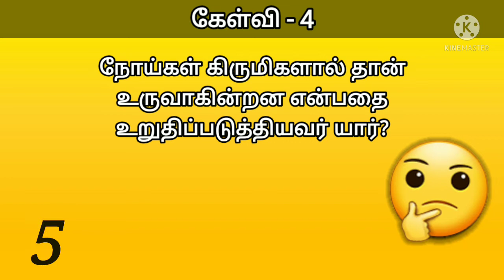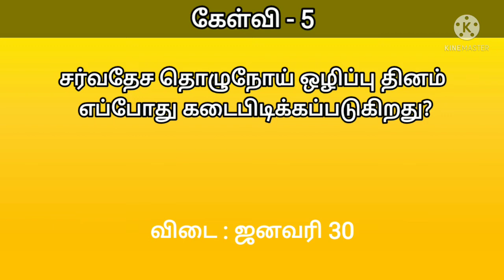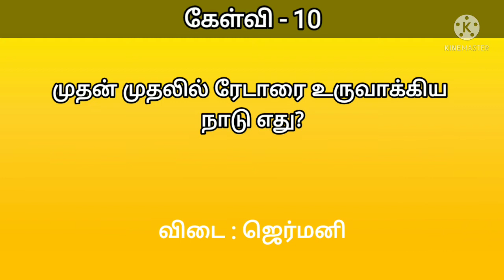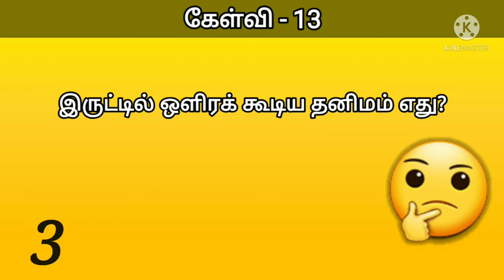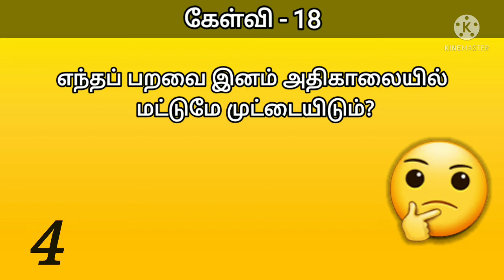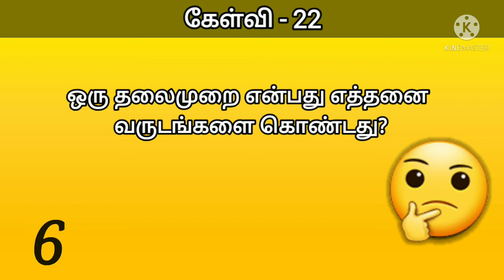Gk/general question/ பொது அறிவு வினா விடைகள்/gk question answer/TNPSC தேர்வுக்கான வினா விடைகள்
Podhu Arivu vina vidai
tamil general knowledge questions and answers
pothu arivu
tamil pothu arivu question and answer
tamil gk question
tnpsc group 1 general studie
indian history
general knowledge
tamil riddles
tamil quiz with answers
tamil questions
general knowledge tamil
TNPSC TUTORIAL
tamil general knowledge new
tamil general knowledge and answer
stamil quiz puzzles
tamil quiz games
tamil online quiz
tamil general knowledge quiz
tamil general knowledge book
general knowledge
general knowledge
gk questions
gk questions and answers
kids gk
students gk
Children gk
LKG gk
Childrens Quiz
KIDS GENERAL KNOWLEDGE QUIZ
kids quiz
gk question answer
kids quizzes GK
GK QUIZ
Trivia Quiz
Quiz
Trivia
quiz questions and answers
science trivia
gk trivia Trivia Question Answer
gk for children trivia questions
Kids Trivia
Science GK
kids Science GK
indian kids gk
Tamil Riddles
Tamil Brain Games
Tamil Brain Riddles
Tamil Puzzle
tamil general knowledge with answers
tamil questions with answers
tamil questons general knowledge tamil 2021
general knowledge tamil new
tamil iq questions iq questions with answer tamil
tamil iq
iq tamil
iq tamil questions tamil quiz
quiz tamil
tamil quiz games
Quiz in tamil GK
Pothu arivu
General knowledge questions பொது அறிவு வினா விடைகள்
General knowledge questions and answers in tamil Pothu arivu question and answer in tamil
Human body parts in tamil
Pothu arivu tamil Tamil General knowledge Questions with Answers
Logical tamil பொது அறிவு
பொது அறிவு வினா விடை 2021 பொது அறிவு வினா விடைகள்
வினாடி வினா கேள்வி பதில்கள் தமிழ் பொது அறிவு வினா விடைகள்